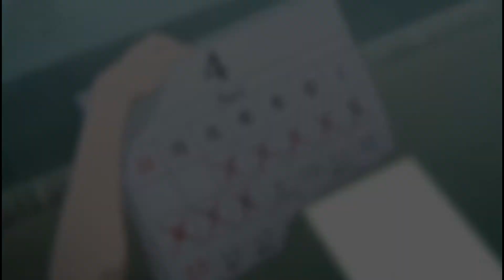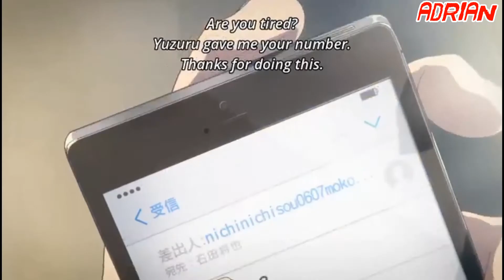Koe no Katachi 「ＡＭＶ」 Dusk Till Dawn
Its Completly non-profit project it's fan made amv.

edited by :  ADRIAN

Anime: Koe no Katachi || A Silent Voice

NOTE: This AMV is made with non-profit or does not represent another company.